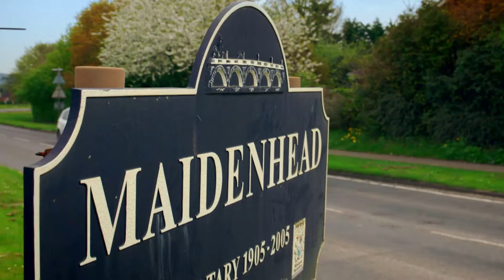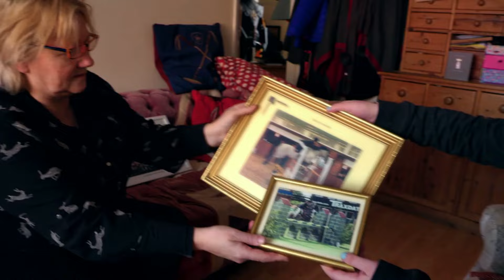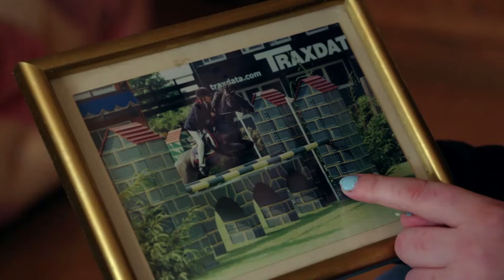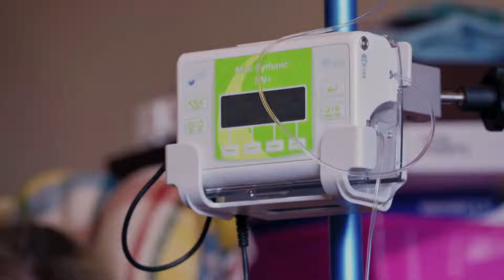Una extraña enfermedad hace que esta joven vomite hasta 100 veces al día | Mi cuerpo, mi desafío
Imagina tener que ir a urgencias día por medio pues comas o bebas lo que sea, acabas vomitando. Esta joven sufre del sindrome del vómito ciclico, y junto a su diabetes, su vida pende de un hilo